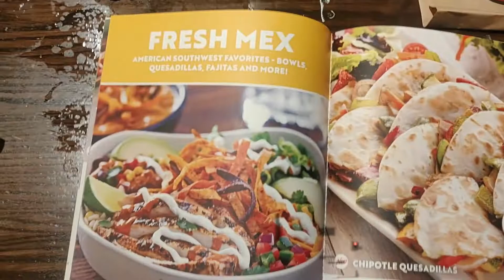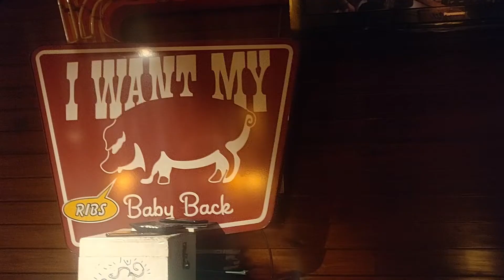BEST AMERICAN EATERY IN INDIA | CHILIS | BEST PORK RIBS IN INDIA | BABY BACK RIBS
Chili's Restaurant Outlets in Delhi NCR
Ambience Mall, Gurgaon. ...
Ambience Mall, Vasant Kunj. ...
DLF Mall of India, Sector 18, Noida. ...
Pacific Mall, Tagore Garden. ...
Connaught Place (CP), Central Delhi. ...
Commons at DLF Avenue, Saket.